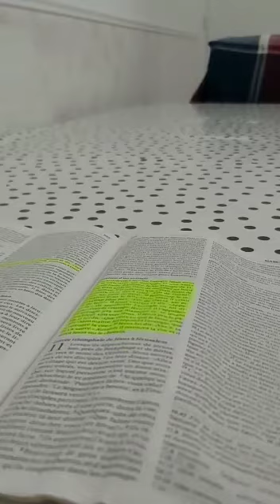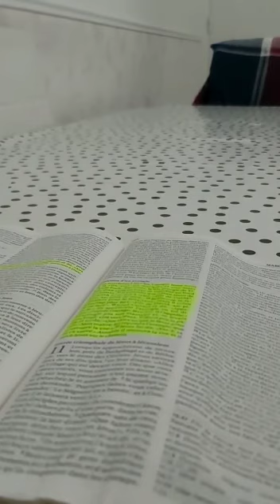JÉSUS T'APPELLE MON CAS EST URGENT tomber enceinte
📌 POUR FAIRE UN DON, UNE OFFRANDE VOICI NOS COORDONNÉES BANCAIRES :
NOM: MAKAKALALA CLAUZELLE TENDRESSE FAITH.
IBAN: FR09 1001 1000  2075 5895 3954 Y77/ BIC: PSSTFRPPCNE

Beaucoup des témoignages de guérisons divines.
 Beaucoup des bébés miracles.
 Beaucoup de Délivrance grâce à Dieu et ces élément spirituels.
 Beaucoup des témoignages annulations des dettes, mariage restauré, papiers obtenus, Entreprise en évolue rapidement, percée financière...
 Et beaucoup plus.  Commande par la foi et vois les merveilles de Dieu.
Dans ta vie et celle de ta famille.
 Merci pour votre coopération et votre compréhension.
 Comment commander contacter les représentants sur la liste ci dessous ;
 J'ai besoin d'huile d'onction.
 Nom, téléphone et votre état de localisation.

Les millions des bébés aux mamans et papas

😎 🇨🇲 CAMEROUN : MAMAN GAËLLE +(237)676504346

 🇿🇼 ZIMBABWE : MAMAN PORTIA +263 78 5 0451

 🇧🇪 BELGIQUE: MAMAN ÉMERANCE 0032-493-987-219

🇨🇫 CENTRE AFRIQUE ( RCA):
MAMAN PREFINA

POUR LE RESTE DES INFORMATIONS ÉCRIVEZ  LA PROPHÈTESSE CLAUZELE FAITH INBOX OU SUR WHATSAPP AU:
Quelques versets de la Bible sur
Onction par l'huile
Jacques 5:14
Exode 29:7
Marc 6:13
Hébreux 1:9
Ruth 3:3
Ésaïe 61:1
1 Jean 2:27
Luc 10:34
🍇1) L'HUILE D'ONCTION FERTILITÉ, CONTRE LES FAUSSES COUCHES COUCHES  (FF) BOUCHON BLANC
 🍇2) L'HUILE D'ONCTION PROSPÉRITÉ, OUVRE LES PORTES BOUCHONS VERT
🍇3) HUILE D'ONCTION MARIAGE BOUCHONS ROSE
🍇4) HUILE D'ONCTION POUR GUÉRISON ET DÉLIVRANCE BOUCHON ROUGE
🍇5) HUILE D'ONCTION PROTECTION ET RETOUR A L'EXPÉDITEUR JAUNE.
🍇6) L'HUILE D'ONCTION FAVEURS BLEU.
🍇7) L'HUILE D'ONCTION CONTRE LES MARIS, FEMMES DE NUITS, NOURRITURE NOCTURNE...
DISPONIBLE EN AMÉRIQUE, AFRIQUE, EUROPE, ASIE
 prophetesse clauzele officiel essai bébé parole de femme mari de nuit la delivrance matinique guadeloupe marcello tunasi yvan castanou confiance en soi louange et adoration haiti news whorship
00:00 INTRO
25:00 PARTAGE
40:00 PRIERE priere du matinchurch
worship
louange
prophetesse clauzele officiel
grossesse
astuce
motivation
jesus christ
ICC DENA MWANA MOISE MBIYE GREGORY TOUSSAINT
gerizon
Jesus
Christ
Dieu
louange et adoration
adoration
femme
tomber enceinte
meditation
motivation
sleep
live
haiti new york news
interpretation des reves
dieu
storytime
reve
usa
paris
declaration
power
church
praise
declaration
miami
film
londre icc martinique prophétesse clauzele icc guadeloupe temoignagne de prophetess clauzele pasteur jonas canal cvv officiel mamadou karmabiri
 eglise chretien